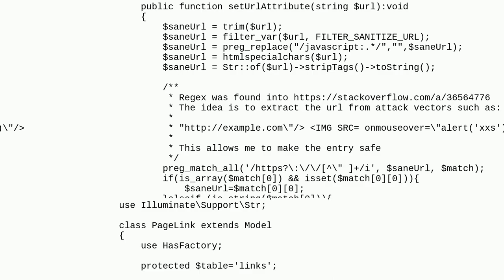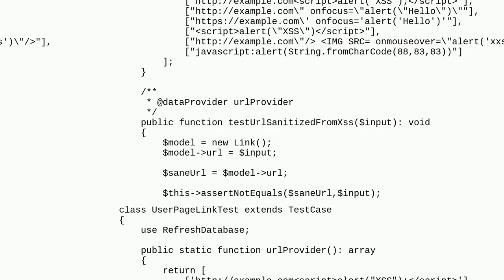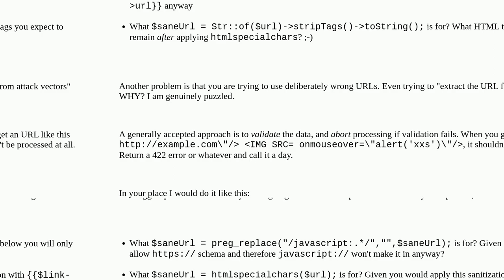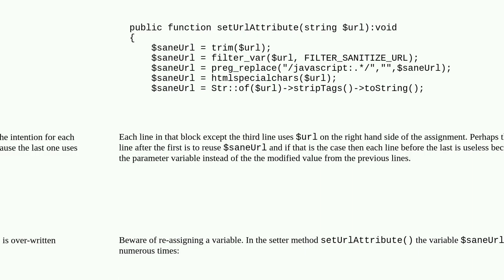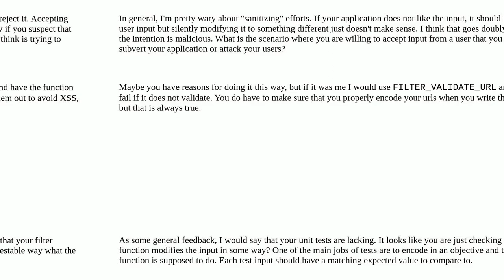Codereview: Sanitize URL string for Insertion Upon DB table via Eloquent model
Sanitize URL string for Insertion Upon DB table via Eloquent model

A special thanks goes out to the community

  laravel eloquent php